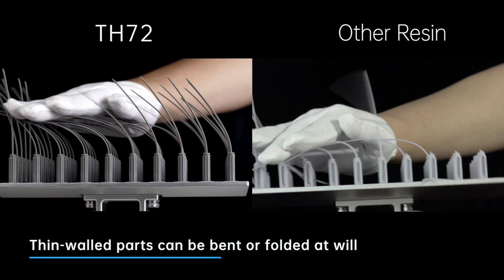TH72 Long Lasting Tough Resin it can also be used as a toughening agent for other materials.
💯TH72 resin can produce long-term non-brittle parts that allow for long-distance transportation and accidental drop. It is an ideal material for printing toy figurines. Hair, capes, swords, etc., all the parts that break so easily, hold up incredibly well with TH72. Additionally, extremely low water absorption ensures stable performance even in high humidity or underwater conditions. Given the compliance of TH72, it can also be used as a toughening agent for other materials.💯